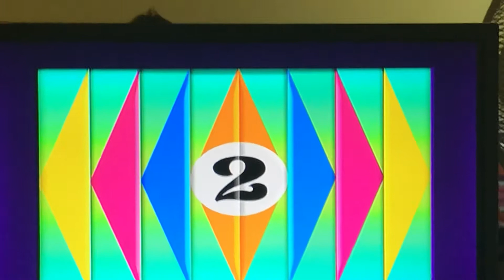Let’s Make a Deal Showdown 13 part 2 Big Deal Worth $10,786